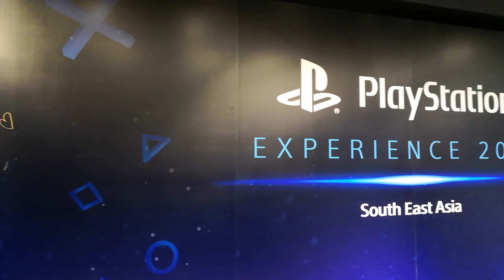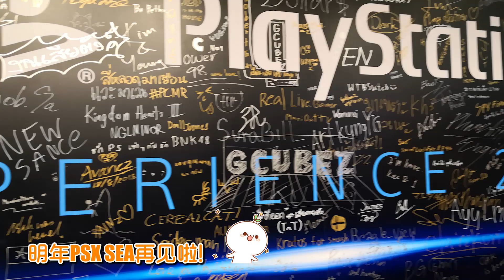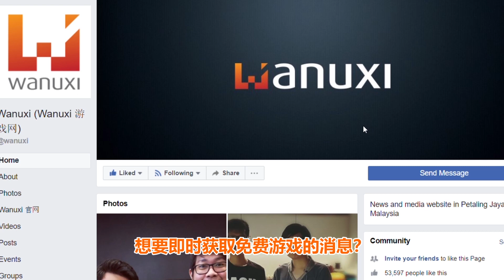PSX SEA 2018 活动回顾 || Wanuxi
由PlayStation Asia举办的 PSXSEA2018 正式结束了两天的展览。多得PlayStation Asia的帮助，小编有幸来到了泰国和玩家们体验了这次的电玩展。连续参加了两届PSX SEA，小编明显感觉到今年的电玩展做得比去年更好！一起来看看现场有什么好玩的吧！